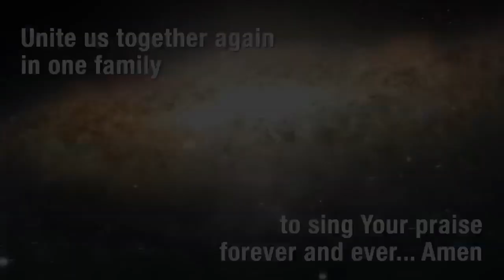Prayer for the dearly departed